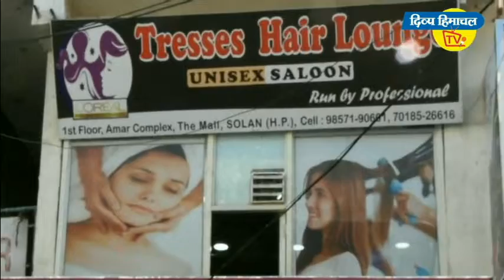सोलन के सलोगड़ा में कार लुढ़की, ड्राइवर की मौत। दिव्य हिमाचल टीवी